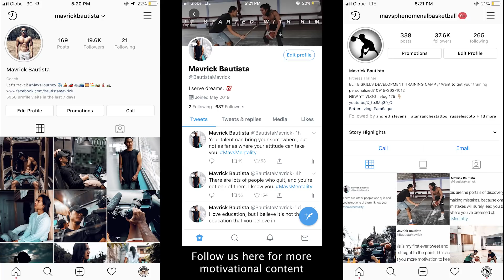EXCITED TO SEE THEM PLAY | vlog 274